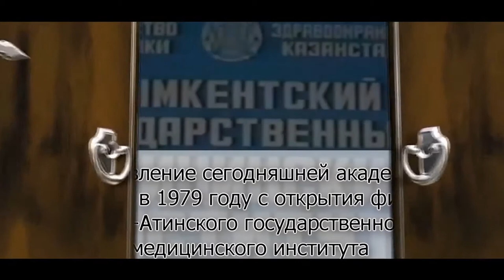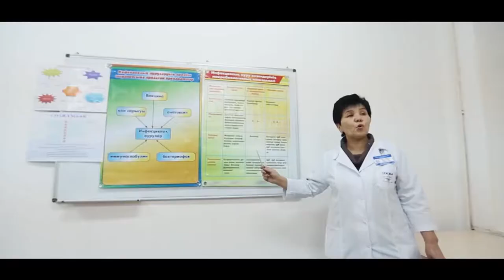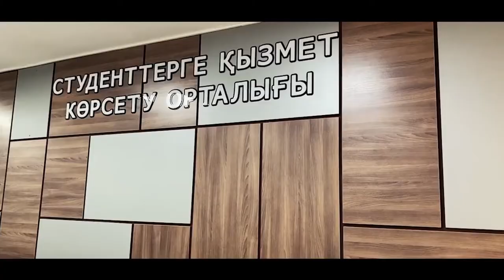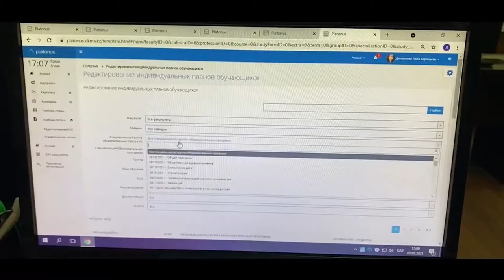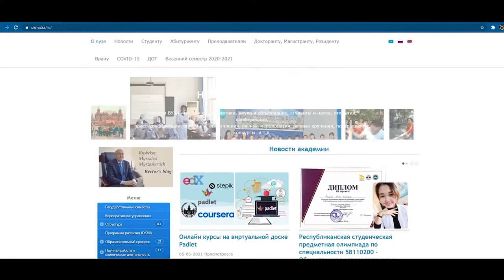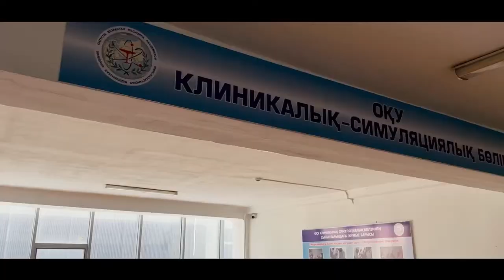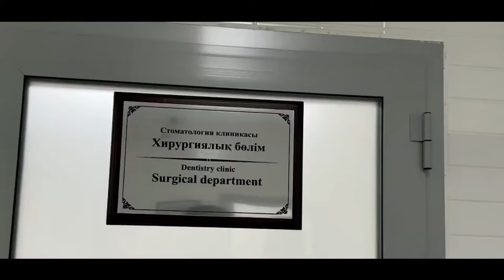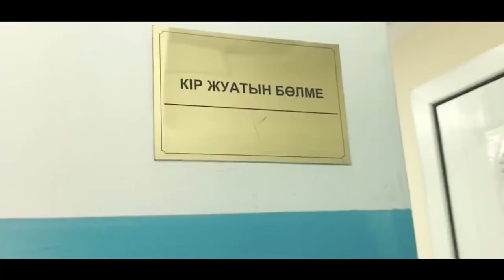South Kazakhstan Medical Academy invites all applicants